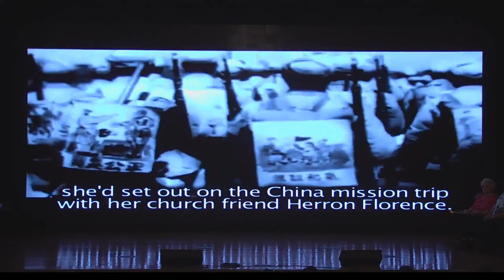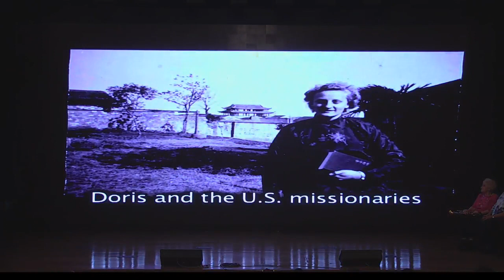天韻 敬拜團 帶領 - 紐約豐收靈糧堂 - 2018-09-09